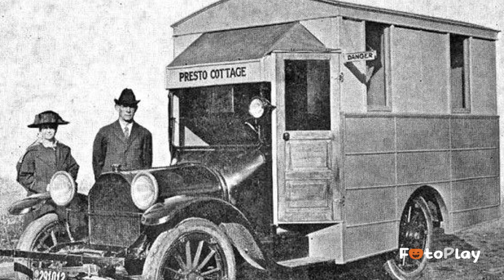" History Of House Truck " part 1.